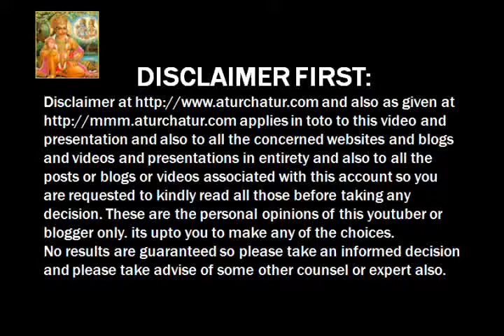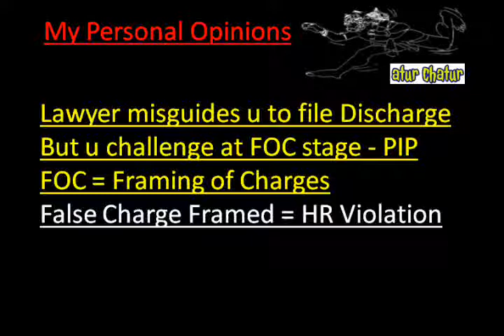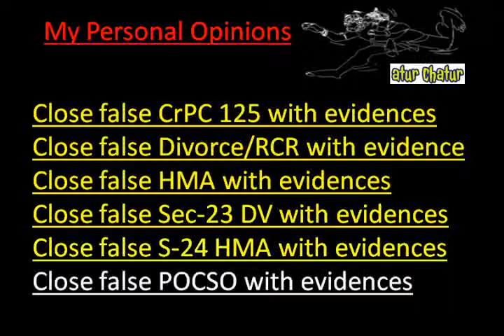Quebec City Top Lawyer NRI Legal Services Best Advocates Non Resident Indian Law Firm India